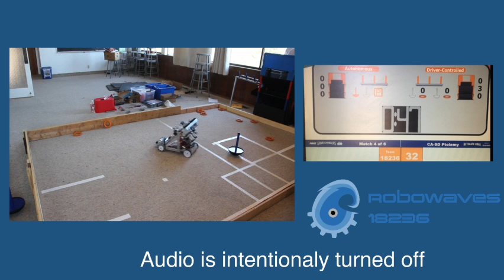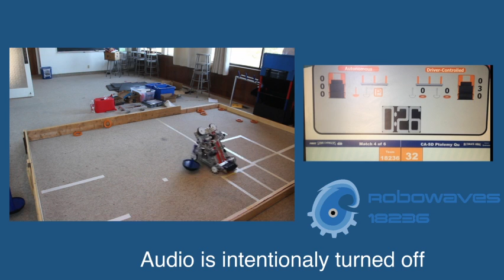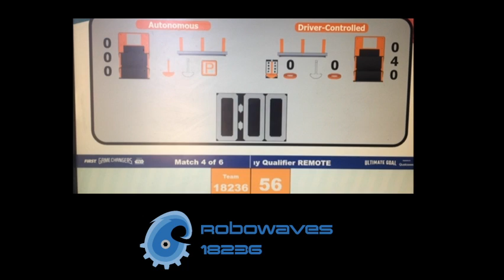Match 4 Robowaves 18236 FTC SD Qualifier 1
56 points